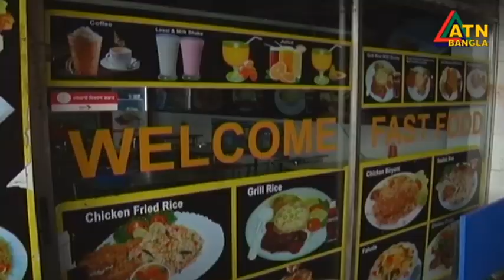থমথমে নিউমার্কেট,খুলতে শুরু করেছে দোকানপাট। ATN Bangla News